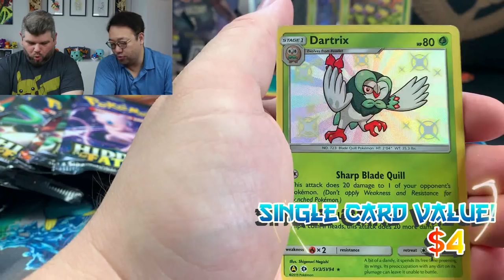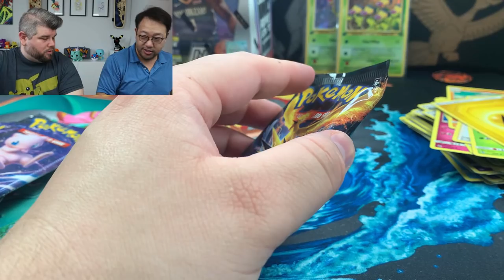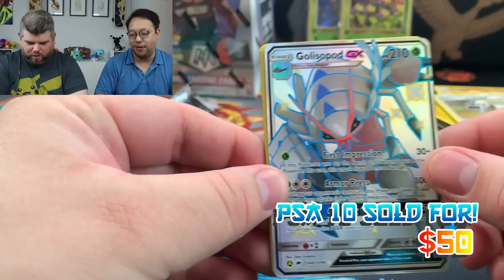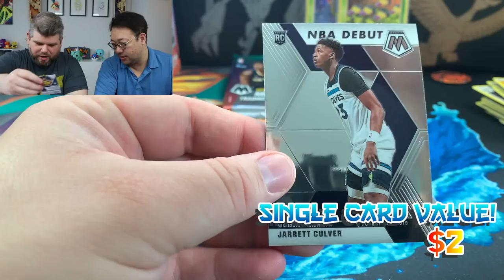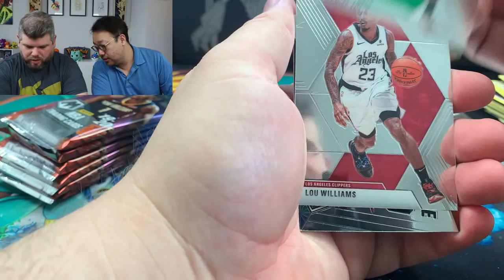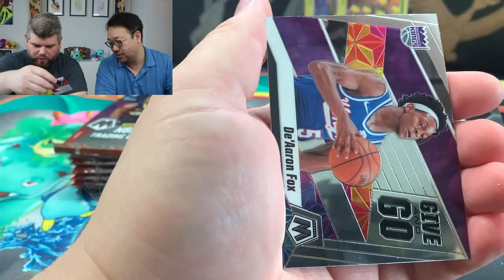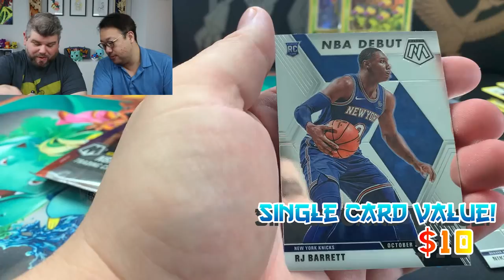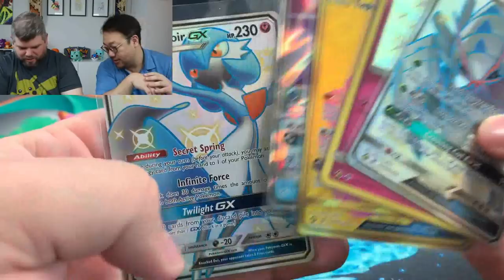Pulling Gold and Rookie Cards! Pokemon Hidden Fates & Mosaic Panini Opening!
Ladies and gentlemen, today we are opening up Pokemon Hidden Fates and Mosaic Panini basketball packs. It's an exciting mix to open up, and we had a fun time doing it! We were able to get prices on both types of cards, and it absolutely crazy the amount of value that is in Hidden Fates and Mosaic Panini basketball cards.

We are trying to pull either a JA Morant or a Zion rookie card! We are trying to pull another amazing $700 rare Charizard card for the Pokemon side of things!

Pokemon GO Trainer Code: 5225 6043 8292

6555 Sugarloaf Pkwy Suite 307
Box 101